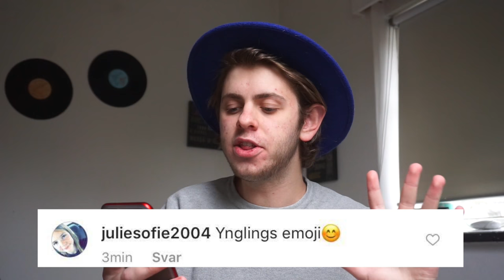ER ANTON OG JEG UVENNER?!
Min nye sang "Emoji" kommer ud på fredag. GLÆD JER!

Mest efterspurgte spørgsmål:

- 18 år, har fødselsdag d. 10/10

- Sony a5100